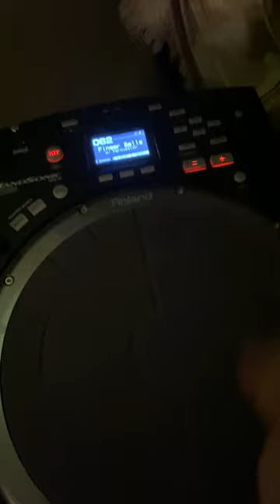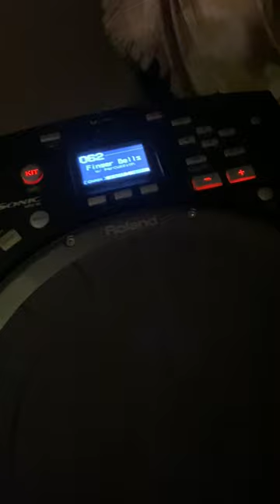Paddy Day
I explored my Joranalogue Generate 3/Filter 8 pair even further and found out I can modulate them using my Minibrute 2S raw waveforms. That's the first bass pattern you hear. Shuby (filtered by Dipnoi) plays the rythmic noise pattern beginning the track. Then I add some melodies, and even some HPD bells.